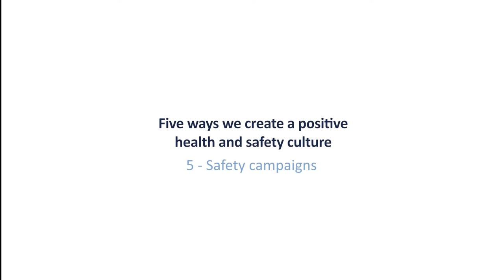World Day for Safety and Health at Work: Video 5 - Safety Campaigns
In support of World Day for Safety and Health at Work this year, we’re sharing a five-part mini-series that dives into how we promote a positive health and safety culture here at Aquaterra Energy, featuring our own QHSE & Sustainability Director, Simon Hatson.

The final video, Part Five, showcases our own internal safety campaigns, managed by our fantastic graduates as part of their programme.